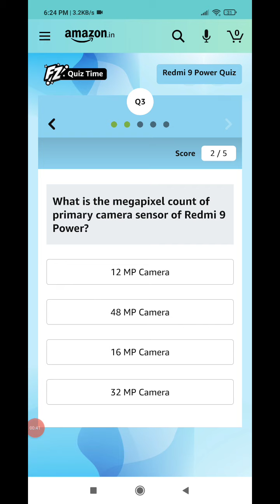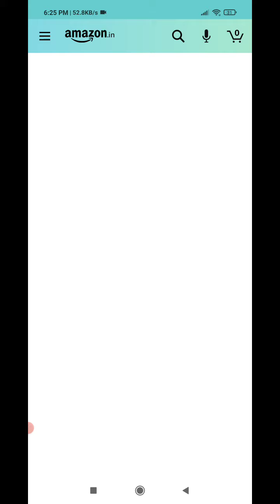Amazon Redmi 9 Power Quiz Today Answers | 09 July 2021